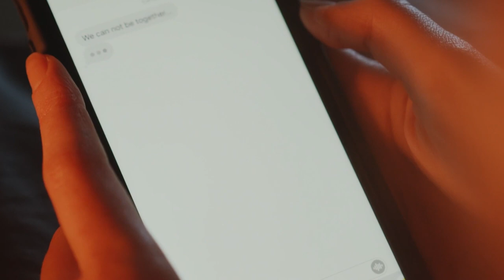Roma, centro massaggi hot sponsorizzato online: in manette due maitresses cinesi - Il Faro on line -